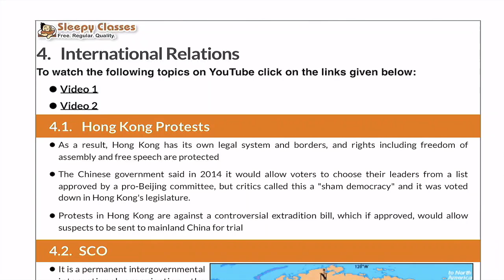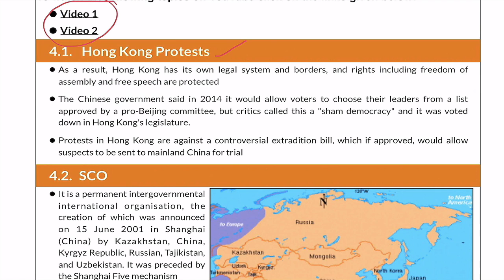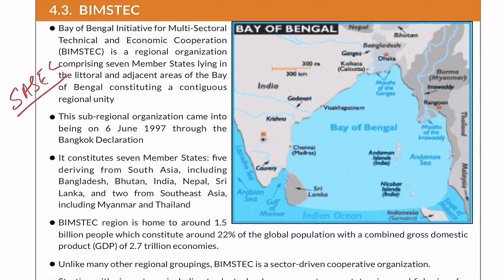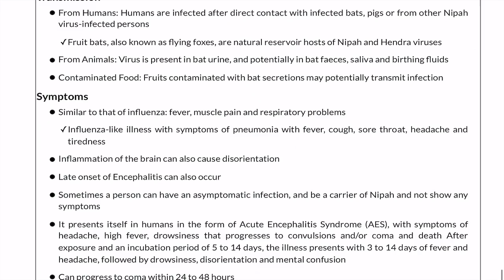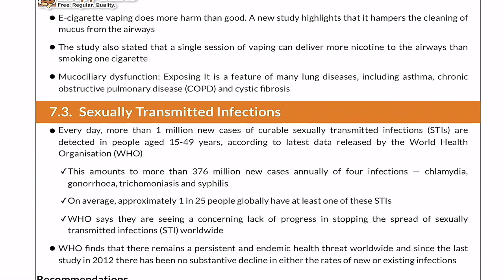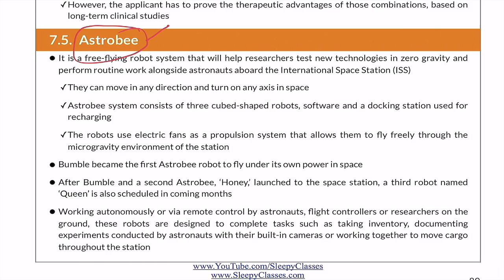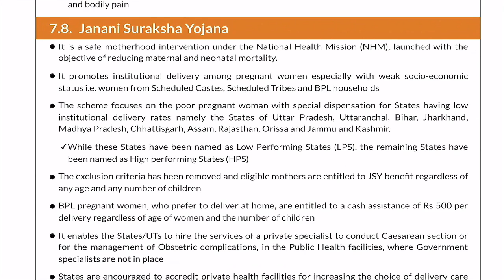IR & Science - June 2019 - Current Affairs Revision